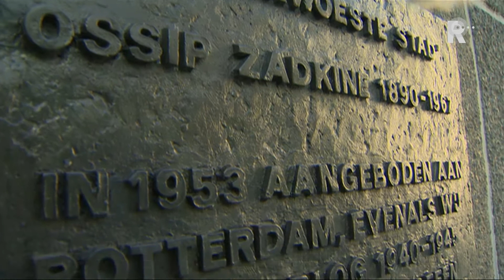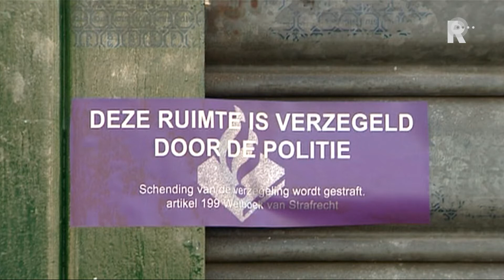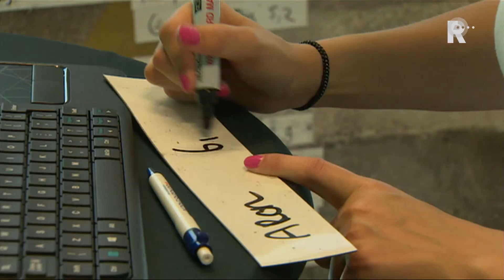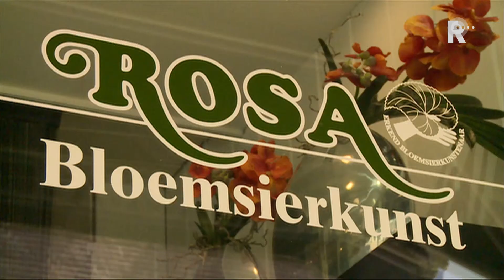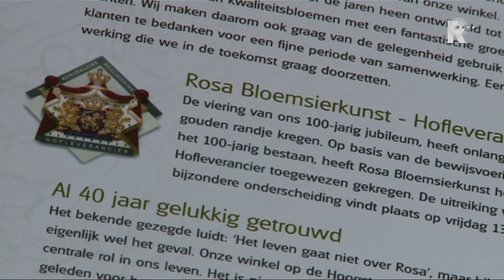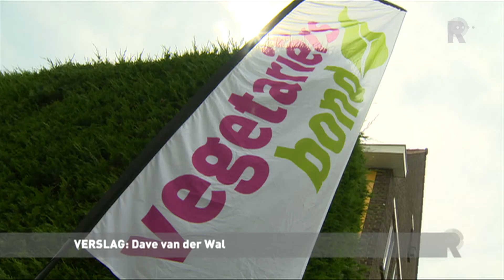Rijnmond Nieuws - 10 juni 2014